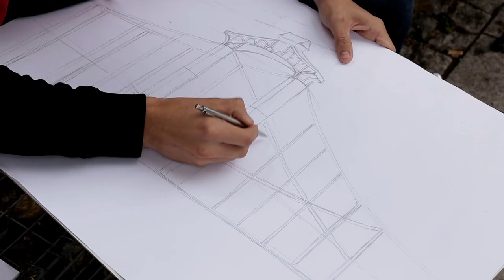Warsztaty malarskie Wydziału Budownictwa i Architektury